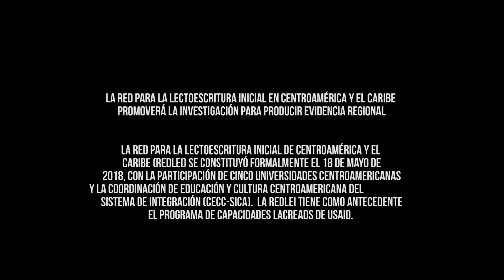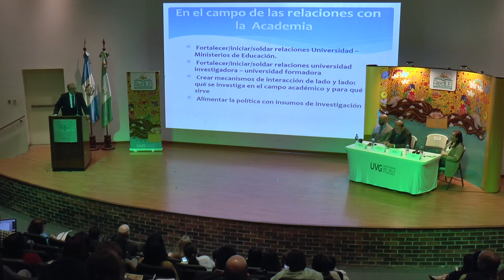Escritura de Cartas - REDLei 2018